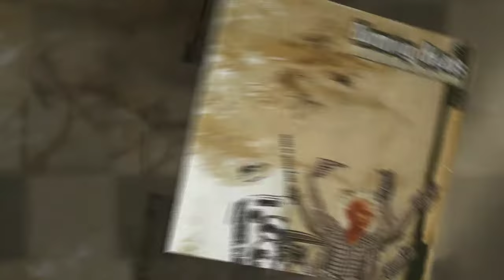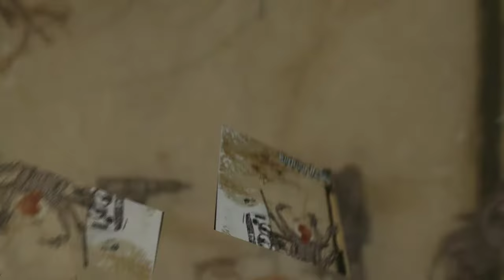Burning Heads - Tic Tac Toe